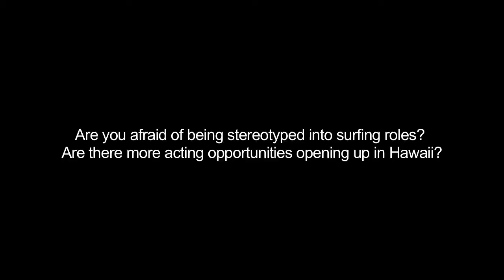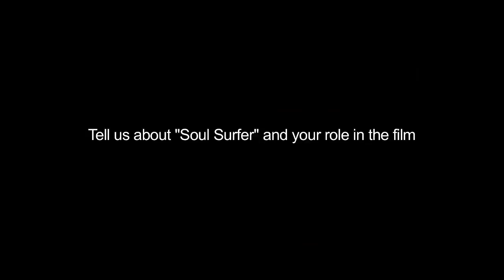Sonya Balmores Interview: Soul Surfer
Hawaii is Sonya's home and her career has taken off from  the islands first in modeling, then as Miss Hawaii for Miss Teen USA 2004 where she was 1st runner-up, and then with a starring role in the long running TV series film in Hawaii "Beyond the Break." Sonya was in Los Angeles in support of her feature film debut, "Soul Surfer" which had it's red carpet event last week. We sat down with her to talk about her career and "Soul Surfer." The film hits theaters this Friday, April 8th.